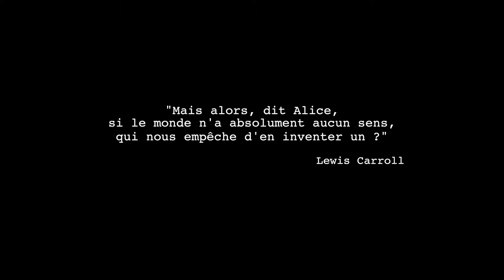ALICE DANS LES RUES - TEASER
Une version steampunk d'Alice au Pays des Merveilles, sur fond de musique électroswing. Une déambulation magique qui plonge les spectateurs de l'autre côté du miroir.